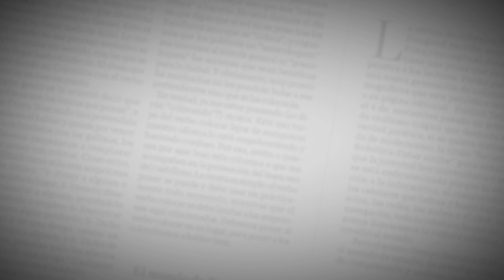“Estaré en la educación hasta que termine la vida”: Jesús Ferro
Con 37 años al frente de la Universidad del Norte, Jesús Ferro Bayona ha anunciado que dejará el cargo de rector en junio de 2018, tras un período de transición  al final del cual será sucedido por el hoy codirector del Banco de la República Adolfo Meisel. Filósofo y teólogo de formación, Ferro conversó con EL HERALDO sobre su larga experiencia al frente de la institución académica y abordó además distintos temas de actualidad, como el proceso de paz, la ‘posverdad’, el papel de la religión en el Estado o el sentido de las viejas ideologías en la sociedad moderna.